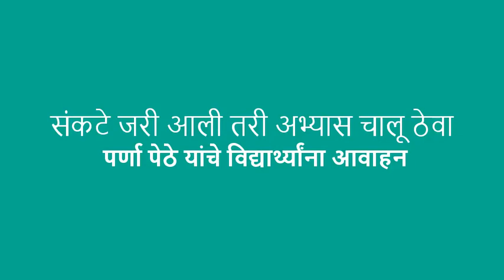इयत्ता दहावीसाठी मोफत ऑनलाइन शिक्षण - पर्ण पेठे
बाजारातील महागडे ऑनलाइन शिक्षण पालकांचे आर्थिक कंबरडे मोडत आहे, त्या पार्श्वभूमीवर वोपा या सामाजिक संस्थेने महाराष्ट्रातील सर्व दहावीच्या विद्यार्थ्यांसाठी मोफत शैक्षणिक प्लॅटफॉर्म सुरू केला आहे.

गेल्या एका महिन्यात 2 लाख विद्यार्थ्यांनी हा मोफत प्लॅटफॉर्म वापरला आहे. या प्लॅटफॉर्मबद्दल सांगत आहेत प्रसिद्ध अभिनेत्री पर्ण पेठे!